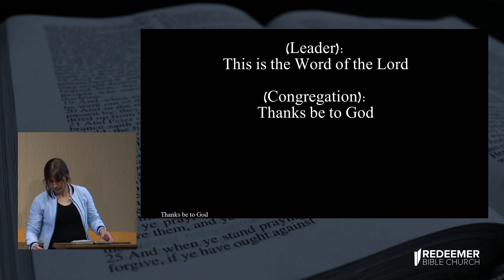The Fool Says There is No God